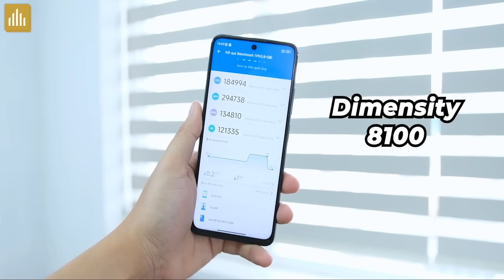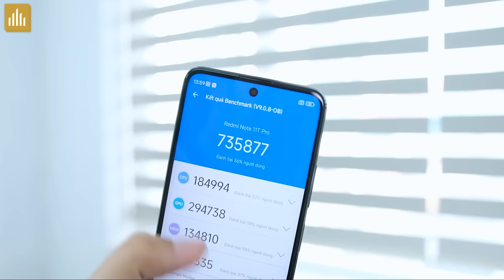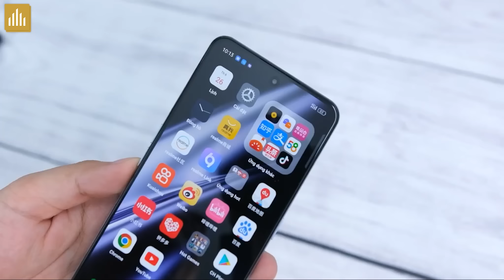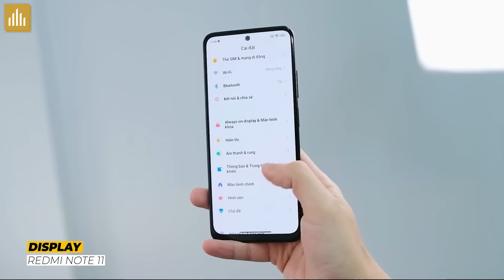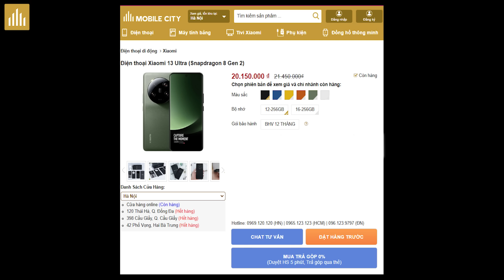[Giảm giá] 4,6 Triệu có máy chiến All Game Max Setting: Snapdragon 7+ Gen 2, Dimensity 8100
Chưa bao giờ điện thoại rẻ như bây giờ, 4,6 triệu có máy chiến mọi game max setting!

0:00 Mở đầu
0:22 Redmi Note 11T Pro
01:58 Realme GT Neo 5 SE
2:56 Redmi Note 11
4:07 Xiaomi 13 ULtra